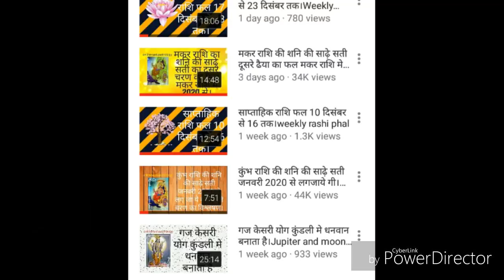तुला राशि वालों का शनि 30 अप्रैल से 18 सितम्बर तक वक्री रहे गा। Libra moon Saturn will retrograde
This video is related with Libra moon sign and Saturn will  retro from 30th April to 18 th September and now the time is to get results from Saturn because whenever planets are retro in motion they provide results according to your karma. Now this video is for Libra moon sign and the Saturn is in 3rd house and now from 30th April saturn will retro and the vibration of saturn cones on earth and the ultra voilet will effect in our body .Saturn is a judge and provide fruits according to our karma and some time is sadesati the effects is positive and some time negative. Saturn is a planet who have power to justice for honest peoples. Saturn colour is blue and black and its a cold planet.
Anil Kumar Seth Expert Vastu and Astrologer ph no  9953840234